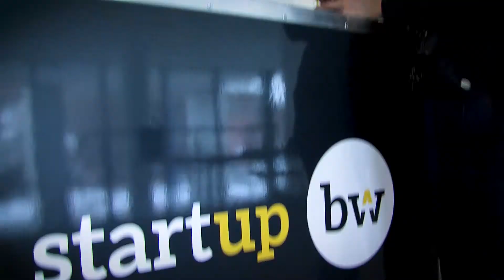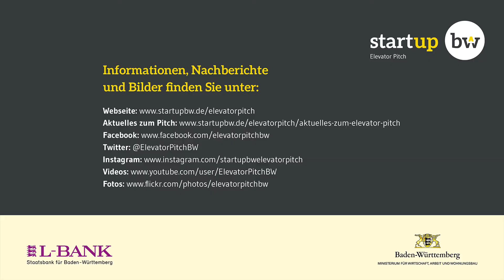Start-up BW Elevator Pitch, 23.02.18 Regional Cup Ulm | become-a-pro GmbH - 2. Platz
Am 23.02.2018 fand in Ulm mit dem Regional Cup Ulm der fünfte Vorentscheid der fünften Wettbewerbsrunde des Start-up BW Elevator Pitch statt. Weitere Informationen zum Team